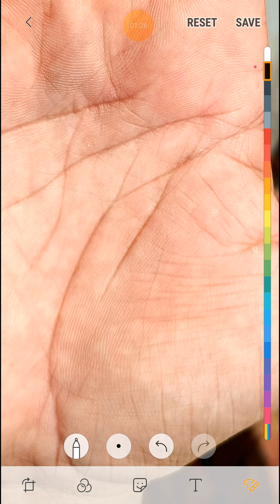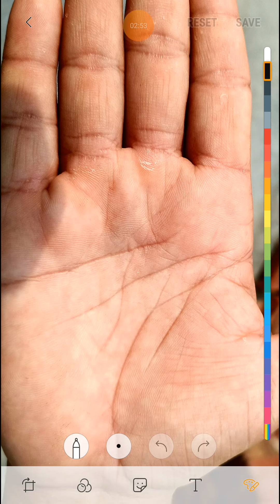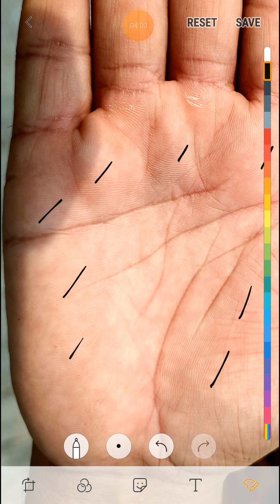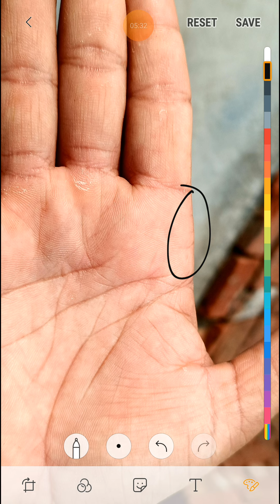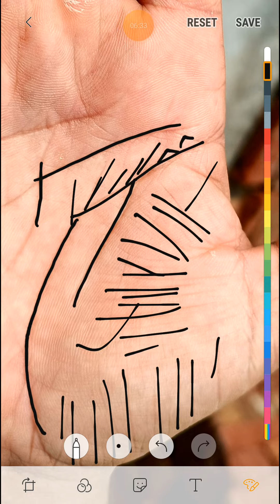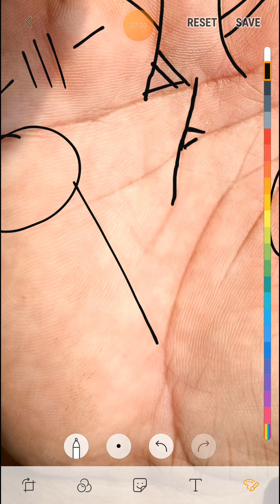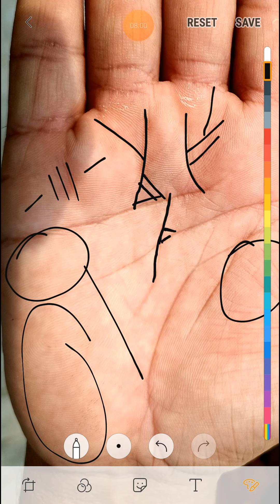सूर्य पर्वत पर मौजूद flag sign ll जीवन मे आता पैसा ही पैसा।।